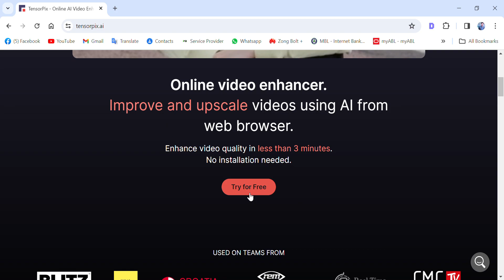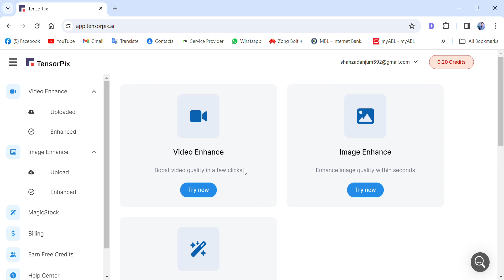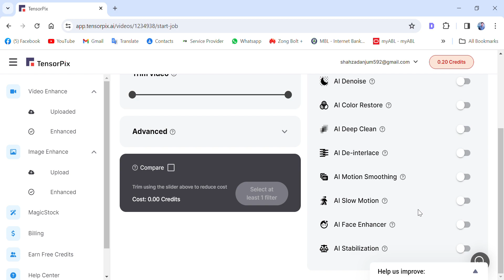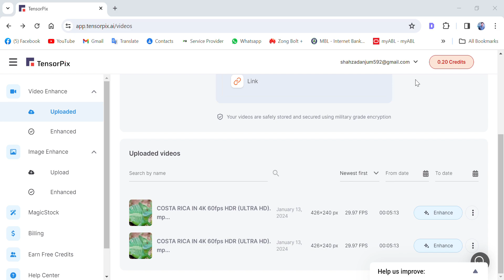How to enhance video quality online free | How to improve video quality online | Future minutes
🎥 Ready to take your video quality to the next level without breaking the bank? Look no further! In this tutorial, we'll show you how to enhance your video quality online for free with some simple and effective tips.

🌐 Online tools have made it easier than ever to enhance the clarity, color, and overall appeal of your videos without the need for expensive software. Whether you're a content creator, vlogger, or just looking to spruce up your home videos, we've got you covered.

🔍 Topics covered in this video:
1️⃣ Introduction to online tools for video enhancement
2️⃣ How to improve video resolution effortlessly
3️⃣ Enhancing color and contrast for a vibrant look
4️⃣ Reducing noise and artifacts for a cleaner video
5️⃣ Quick tips for optimizing audio quality
6️⃣ Online platforms for free video enhancement

💻 Follow along with our step-by-step guide to discover user-friendly websites that offer powerful video enhancement features. We'll also share valuable insights and recommendations to ensure your videos stand out from the crowd.

🚨 Don't let low-quality videos hold you back! Unleash the full potential of your content by learning the secrets to enhancing video quality online – all for FREE! Click play now and transform your videos into stunning masterpieces. 🌟

👍 If you find these tips helpful, don't forget to give this video a thumbs up, subscribe for more content, and hit the notification bell to stay updated on our latest tutorials. Share the knowledge with fellow creators, and let's elevate the quality of online videos together! 🚀✨